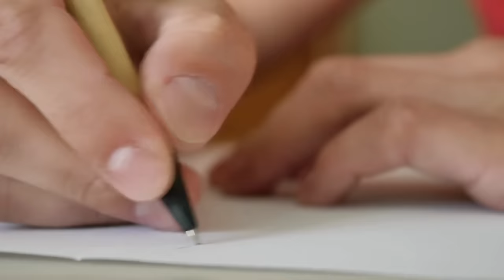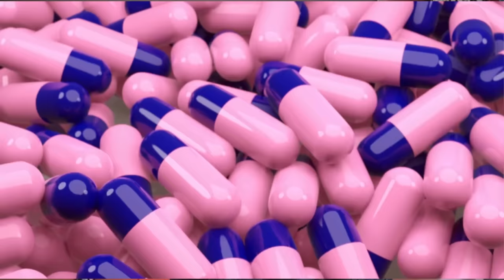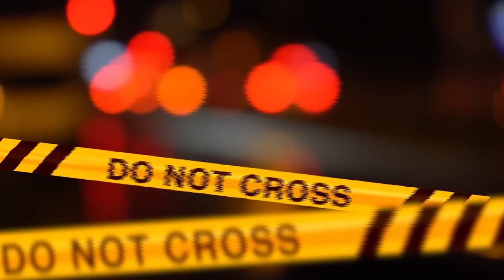IL FRULLATO PROTEICO DI DAMON